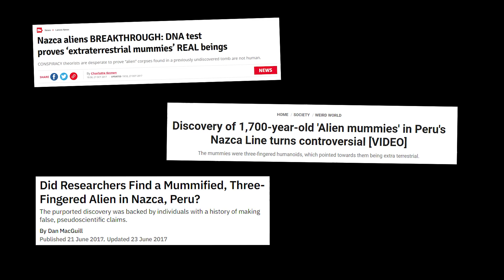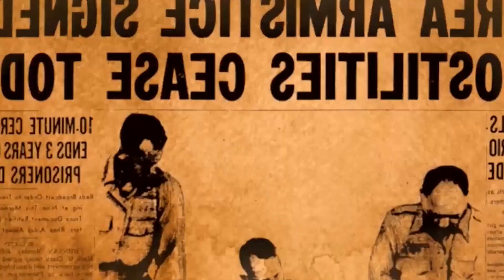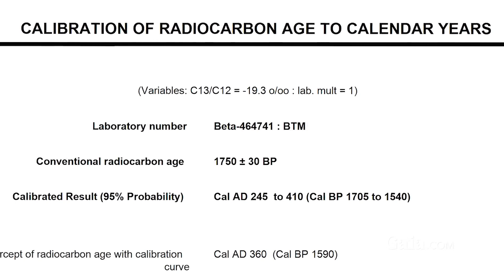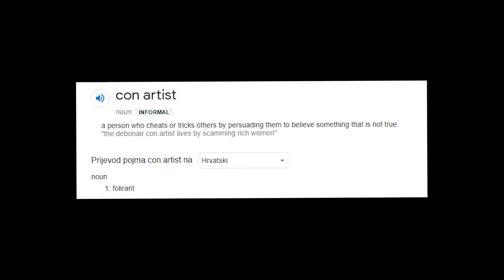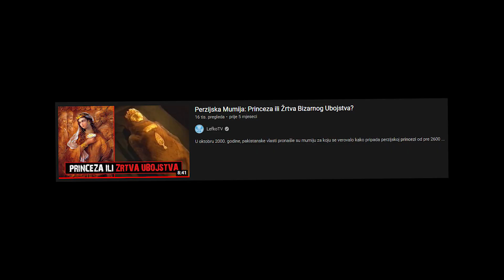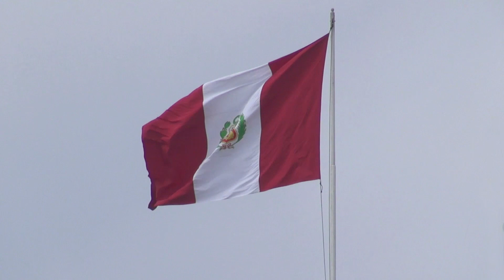Vanzemaljske Mumije S 3 Prsta Pronađene U Peruu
2017. godine, u medijima se pojavila priča kako je u Peruu pronađeno nekoliko mumija koje ne nalikuju na ljude. Da li se ovde radi o mumijama vanzemaljaca, običnih ljudi, ili se radi o nečemu trećem?